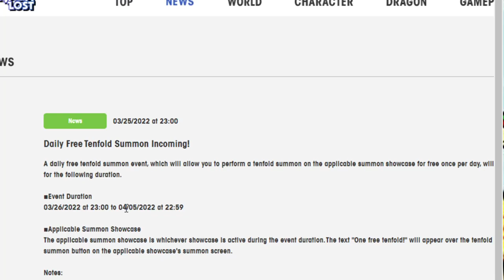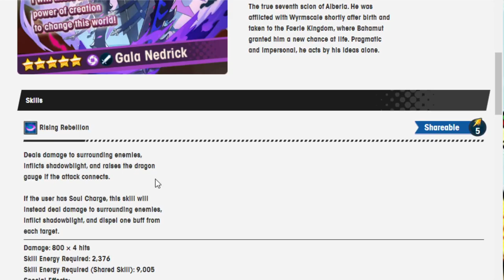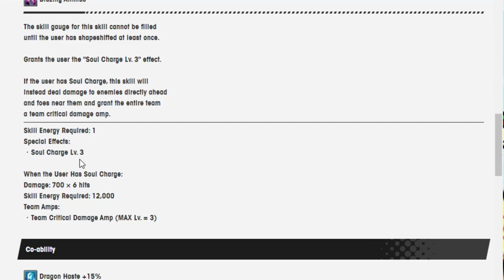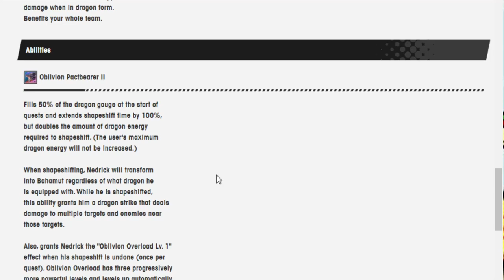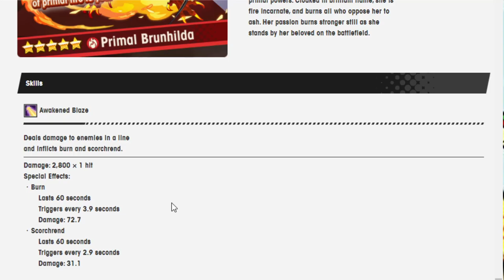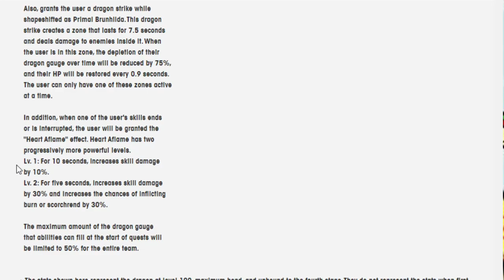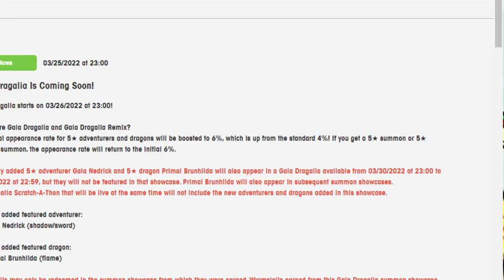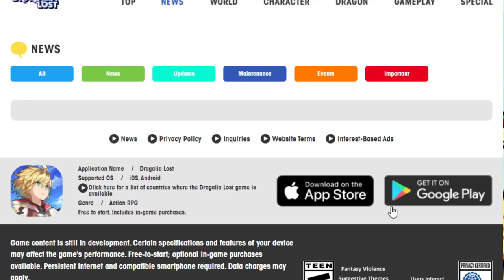Going over Gala Nedrick and Primal Brunhilda! Dragalia Lost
Not the final summon banner but one of the lasts